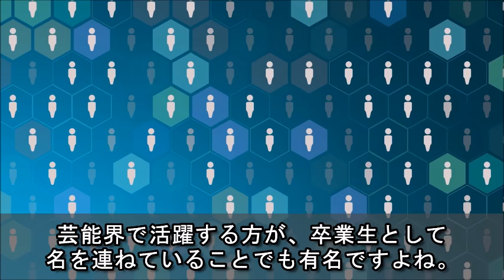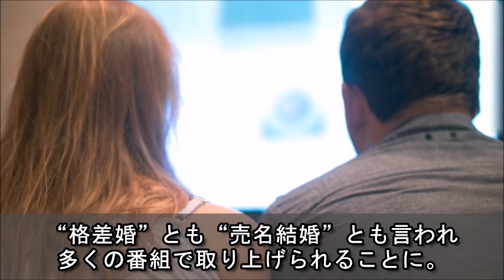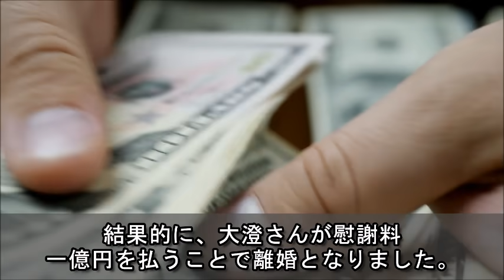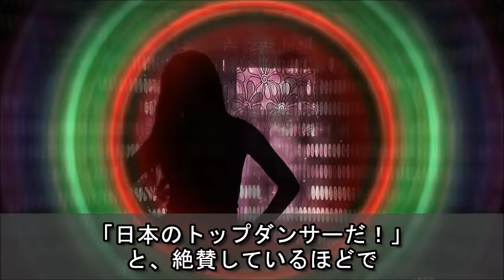大澄賢也の今と現在の妻に驚きを隠せない…話題となった離婚の真相と今も続く元妻・小柳ルミ子との関係とは…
大澄賢也さんと聞くと、小柳ルミ子さんと共に思い出す方も多いかと思います。

現在は多くのミュージカルに出演され、ダンサーとして、確固たる実力を示しています。

そこで今回は、大澄賢也さんの現在についてをプロフィールと共にご紹介します。

松山千春の抱えてきたまさかの病気と現在に驚きを隠せない…話題になった飛行機内での神対応と本人が語った再発した病の真実とは…

【注目】医者が選ぶ健康食ベスト５はこれだ！彼らが積極的に食べているものとは？

【これは衝撃】血圧の正常値とは？医者の言わない真実！？血圧の真実と間違いを解き明かす！知っておきたい健康雑学